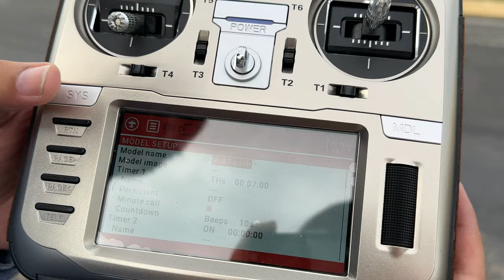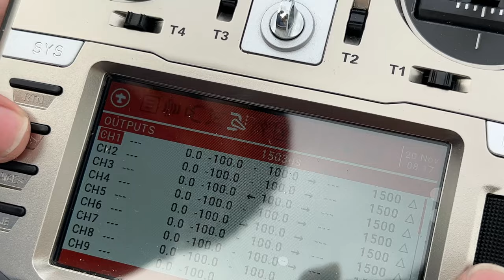Eachine mini P 47 RC Warbird plane *NOT A RAZORBACK (Maiden Flight + my taught and impression)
Eachine Mini P-47 Razorback Bonnie Warbird EPP 500mm Wingspan RTF 2.4G 6-Axis Gyro Stabilizer RC High Scale Airplane Fixed Wing with Flight Controller for Beginner - Two Batteries

This is Eachine’s easiest RTF high scale Warbird for beginners, its ultra light flying weight makes you can fly it everywhere without worrying about the air regulation. With the help of the versatile and smart Flight Controller inside the plane, this plane makes it possible for almost anyone to learn to fly successfully, without worrying about lose control and crash. The modular design and detachable wings and tail make it even easier for outdoor flying.

Description:
Brand Name: Eachine
Item Name: Mini P-47 Razorback Bonnie Warbird
Material: Crash Resistant EPP
Version: RTF with Flight Controller 6-Axis Gyro Stabilizer
Wingspan: 500mm
Length: 450mm

Configuration:
Motor: 1020 coreless motor
Receiver: Integrated 4-in-1
Servo: 1.3g*2pcs for elevator / rudder, 2g*1pc for aileron
Propeller: GWS6030
Radio Control: 2.4GHz 4CH
Radio Control Distance: 200m
Flying Weight: 90g
Battery: 3.7V 500mAh
Landing Gear: Triangle Removable
Flight Time: 15 minutes
Charging Time: 50-60 minutes

Features:
1.Eachine’s first high scale RTF Mini P-47 Razorback Bonnie Warbird with Flight Controller, 4ch Radio, Lipo battery and charger, nothing extra to buy or provide
2.Detachable main wing / tail wing / landing gear, glue-free assembly, portable for outdoor flying.
3.Equipped with 6-Axis high sensitivity Gyro, fly super stable, the best choice for beginners.
4.Three different flying modes (Beginner / Middle / Advanced) for different flying experience can be changed at the flip of a switch.
5.One Key Return Home Function: when it flies too far away or out of control, just press one button and it will fly back.
6.Auto-launch feature for super easy hand launch and slow fly, agile and accurate control.
7.Different sensitivity options: one switches to choose different sensitivity for control surfaces.
8.Super reliable radio control distance up to 200 meters without loss of signal.
9.Low battery indicator for plane: when the plane battery is low, the radio will have “Beeping” to remind the pilot to fly back.
10.Low battery indicator for Radio: when the radio battery is low, the radio will have “Beeping” to remind the pilot.
11.Throttle Protection: the throttle will not working if you don’t unlock it while you power on the plane.
12.Digital Trimming: with trimming button for aileron, elevator, and rudder.
13.Gear Box Drive: Propeller driven by gear box, high efficiency and powerful, easy for maintenance.
14.Low Voltage Protection Board inside battery to avoid over discharge
15.Quick-Charge USB charger will fully charge your 3.7V 500mAh battery in 50-60 minutes.
16.High quality durable EPP material, built-in carbon fiber spar for enhancement, super crash resistant.
17.Pre-applied vivid shining decals make your plane easy to be seen in the sky.
18.Built-in Carbon Fiber strip inside wing and aileron / tail will give precision and sharp action to your inputs.
19.Optimized air-cooling design will keep your motor safe from overheating.
20.Full line of replacement / spare parts available.

RTF Includes (Everything you need to fly is included.):
1 * Eachine Mini P-47 Razorback Bonnie Warbird
1 * Pre-installed Motor, propeller and all the hardware.
1 * Pre-coded Flight Controller and 2.4 GHz Receiver with servos
1 * Pre-bind Eachine 2.4Ghz 4ch Radio Controller
1 * 1S 3.7V 500mAh Lipo Battery
1 * USB Charger
1 * Extra Propeller
1 * Landing gear sets
1 * Manual
1 * Screwdriver